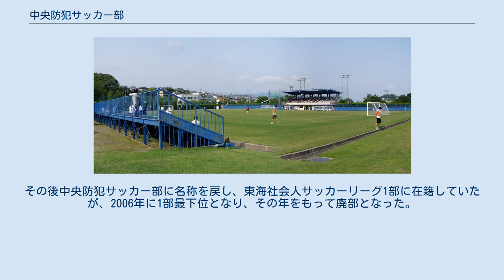中央防犯サッカー部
中央防犯サッカー部（ちゅうおうぼうはんサッカーぶ）は、かつて存在した日本のサッカークラブ。
中央防犯（現中央防犯アクトサービス）のサッカー部として1982年に創部され、静岡県藤枝市に本拠地を置いていた。
日本プロサッカーリーグ（Jリーグ）所属のアビスパ福岡の前身となったクラブである。
 ホームスタジアムとして使用していた藤枝市民グラウンド球技場 中央防犯は1982年に地元出身の菊川凱夫を監督に迎えてサッカー部を結成。
ガードマンとの兼業をしながら（徹夜勤務明けで練習に参加するものもいた）着実なチームのレベルアップを敢行。
1991年に中央防犯ACM藤枝フットボールクラブへチーム名を変更。
1992年にはチームを全国規模のリーグ戦で初タイトルとなるジャパンフットボールリーグ2部優勝に押し上げていった。
 その後1994年に「中央防犯FC藤枝ブルックス」としてJリーグ参入を念頭に置いた強化策を行うことを決め、元Jリーガーなどのプロ選手らを補強したが、市民グラウンドの改修が困難であることと、藤枝総合運動公園サッカー場の完成が2002年であることなどから藤枝でのJリーグ入りを断念。
かねてからチーム誘致に積極的だった福岡市に移転して福岡ブルックス（現:アビスパ福岡）となった。
 なお本拠移転を受けて、1994年夏場に、ジャパンフットボールリーグの主管試合を藤枝から東平尾公園博多の森陸上競技場に変更して開催したことがあった。
福岡移転後も、1995年夏季ユニバーシアードの開催により博多の森球技場がサッカー競技会場となった都合で、5試合を静岡県内、うち3試合を藤枝市民グラウンド（残り2試合は草薙陸上競技場）に移して開催した事例もあった。
 なお、中央防犯FCの選手の内、アビスパ（福岡のチーム）に参加をしない社員選手らが中心となって、新たに1995年、「中央防犯ACMブルックスサッカークラブ」という同好会を結成。
その後中央防犯サッカー部に名称を戻し、東海社会人サッカーリーグ1部に在籍していたが、2006年に1部最下位となり、その年をもって廃部となった。